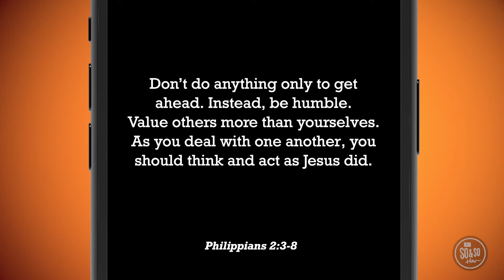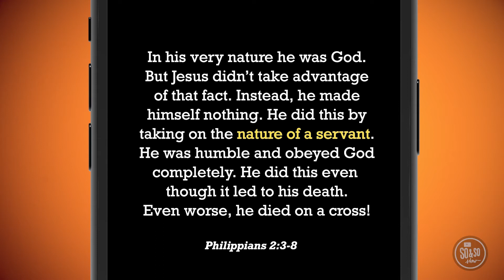So & So Show [April 21st]